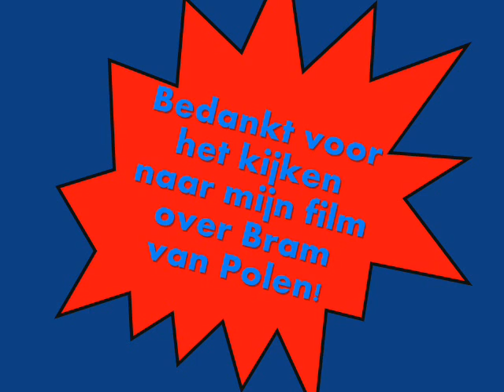Bram van Polen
Deze film over Bram heeft een vriendin van mij gemaakt! Veel plezier met het kijken daarvan!